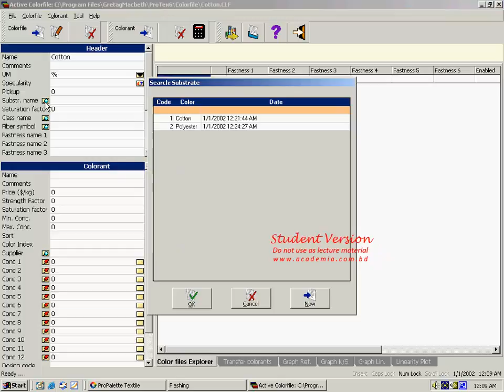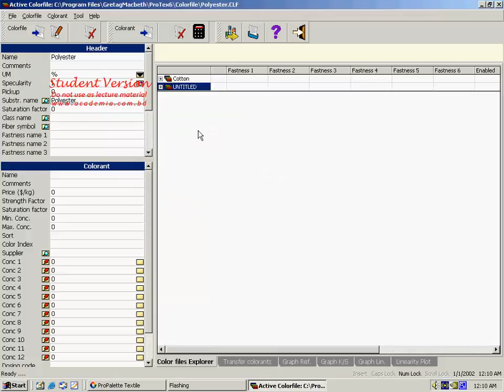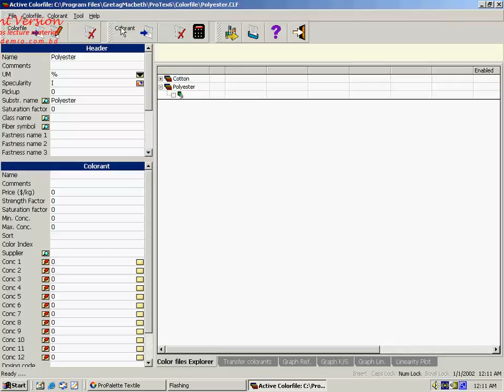03 Colorfile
spectrophotometer Macbeth Tutorial